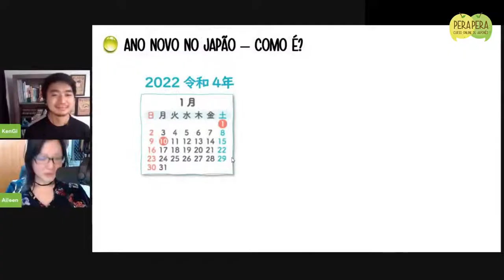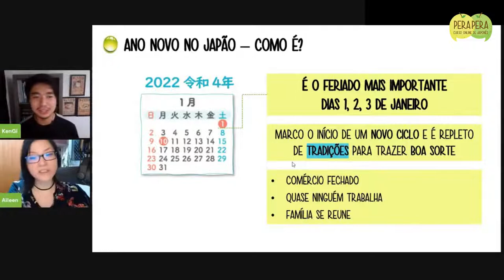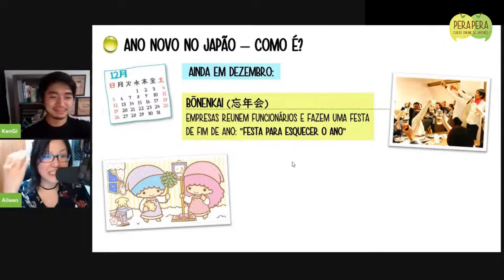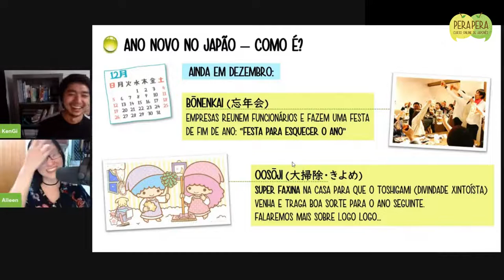Como será que é comemoradoo final de ano no japão?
Para assistir a Live completa, seja membro do Clube Perapera.

O Clube Perapera é um clube de assinatura em que você recebe aulas novas toda semana, repleto de piadas tontas (como essa live), exercícios, espaço para tirar dúvidas, grupo exclusivo e muito mais.

Bons estudos!